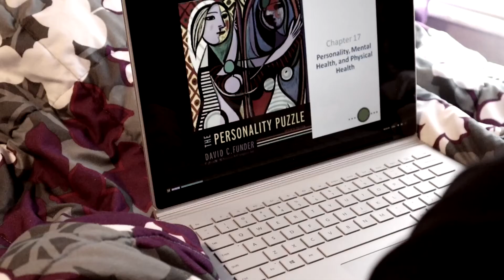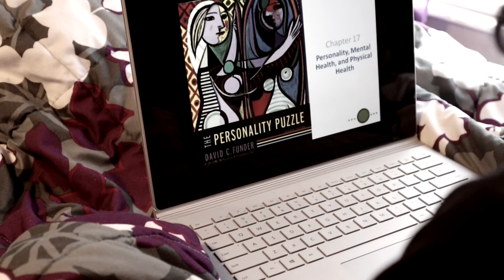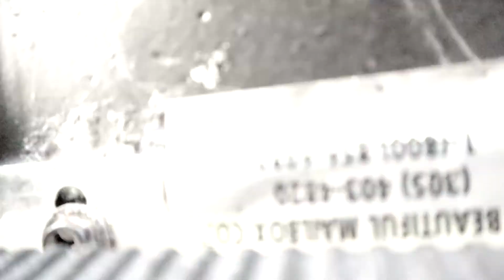QUARANTINED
Hey, everyoneee!  This is a short film project for my Media Techniques course.  This may be something you may be able to relate to in some way because of everything that’s happened this year.  I hope you like it :)